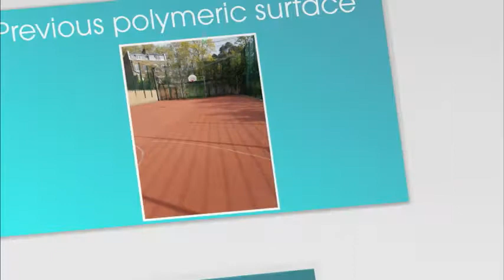London Multi Use Games Area Resurfacing Adidas Specification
London Multi Use Games Area Resurfacing Adidas Specification is shown in this video. A wide array of sport activity pitches throughout the country are made of polymeric surfacing. To make the surfacing, rubberized granules are mixed with glue. EPDM rubber is fantastic for sporting activities because of the ball bounce and anti-slip features. Netball, tennis, long jump run-ups and high jump fans usually have this kind of floor. Polymeric rubber pitches are permeable, so this means they can be made use of year-round. Polymeric rubber is supplied in an array of colours. Costs of putting in a court facility depends on a range of factors such as the chosen surface type, additional equipment and area size. If you'd like to have a facility specified to a professional standard there are strict dimensions which need to be followed. If you are not going to use the facility for professional or highly competitive games you'll be able to reduce expenses by having a smaller sized court.

We pride ourselves over our big and distinctive selection of totally different Adidas surface types that provide different properties for your facility based on whatever you will need. Polymeric rubber is another tennis court surface option which are often installed for exterior sports facilities and for a multi use games area. This style of surfacing tarmac to be employed as the sub base in order that the EPDM may then be distributed smoothly throughout the facility. To keep the multi use games area floor in remarkable condition, common servicing should be done. Make sure to get rid of any impurities by sweeping and brushing the area. If perhaps your facility will demand more professional preservation then our specialist companies can come to site. People choose to have resurfacing done with polymeric surfacing because it provides great performance qualities

Make sure you have a look at this playlist we have created, we want to keep uploading more of our projects that we think you will be interested in

An application of sports line markings in a contrasting colour will then be put down on top of the macadam and polymeric surfaces, these may be for tennis and other elected sports like netball and basketball. Before beginning the court building at your organisation, it is recommended that you think of the design and price range you would like to spend. By having a notion of the spec and expense requirements, you will subsequently be in a position to select the very best type of tennis court surface that will suit your individual facility for competitive and leisurely use.

London Multi Use Games Area Resurfacing Adidas Specification - Cheers for viewing this clip we really appreciate the time you have taken to watch it.